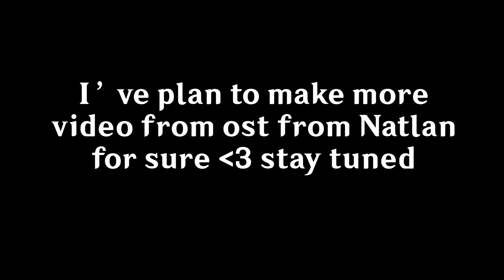When you enter each tribes in Natlan for the first time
I really love each tribe so much. They give us a different vibe and I'm here for it. Can't wait for other tribes.